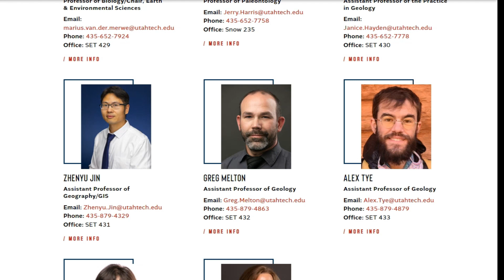THIS AFFECTS EVERYONE!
You can e-mail the earth science department chair here.
or text him here.

Here is what the professor said word for word in full context.

THE SQUEAKY WHEEL GETS THE GREASE AND A PROBLEM THAT IS OUT OF SIGHT AND OUT OF MIND DOES NOT GET FIXED -- let him know your thoughts.